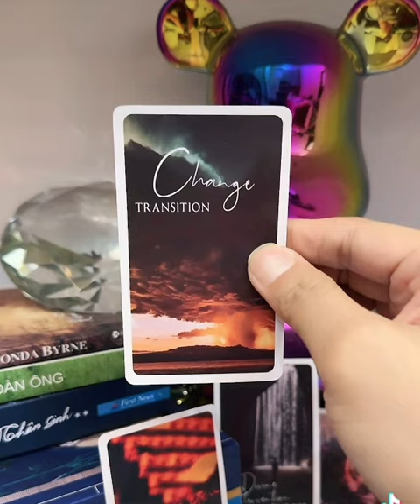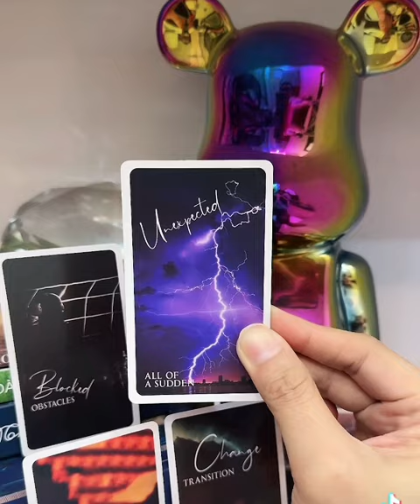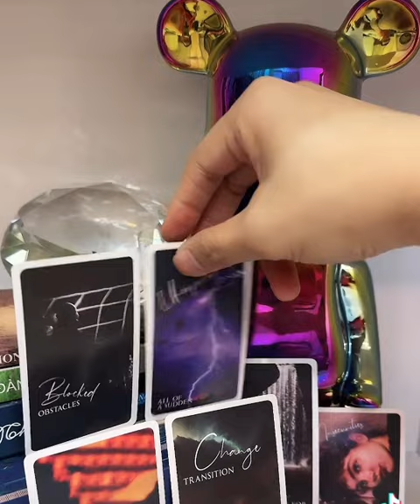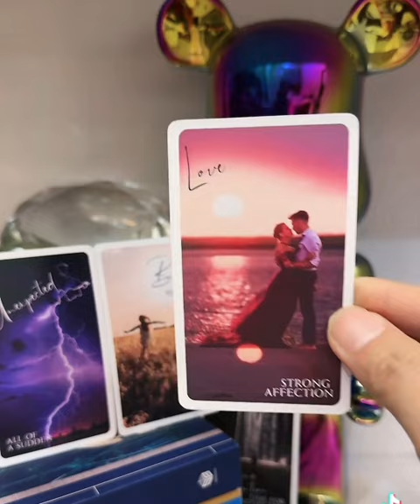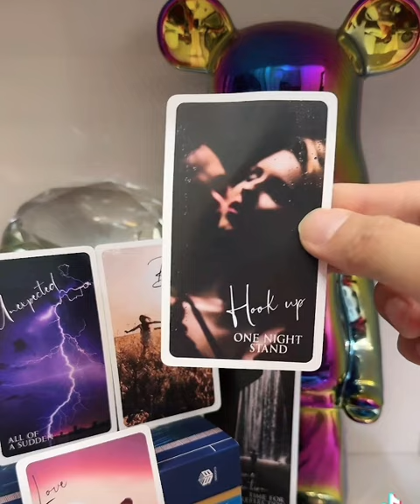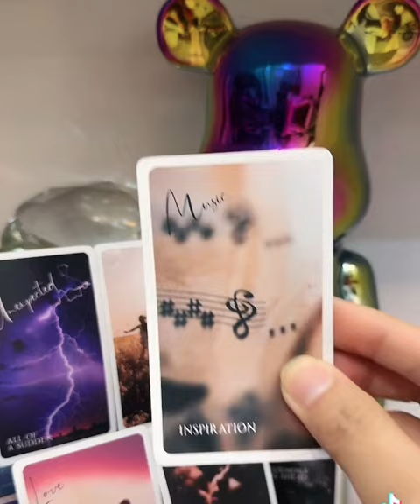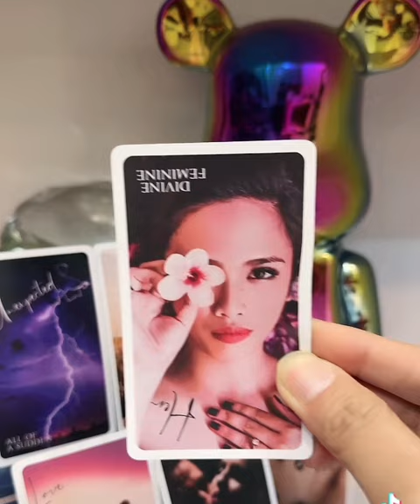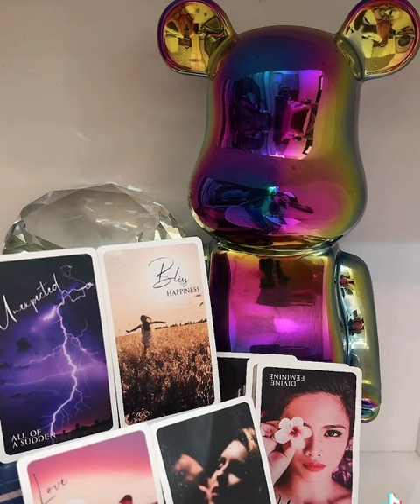Mối quan hệ của bạn trong thời gian tới. | Tarot Gì Ơi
Mối quan hệ của bạn trong thời gian tới.

Cả nhà xem video vv nha